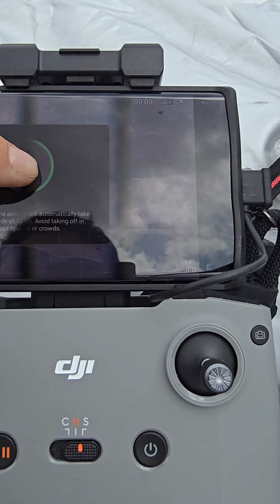DJI Neo Flight Mount Mayon Volcano Skyline View Deck! 🥰